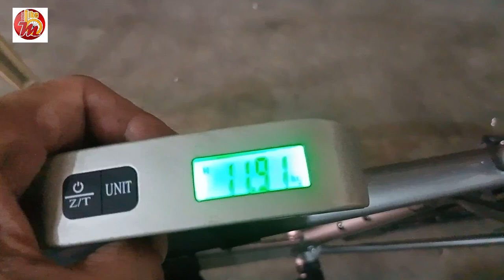Toseek R-Type D I Latest Aero Disc Brake Road Bike I Mekaibike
Ito ang latest release ng Toseek na R-Type D Aero Road Bike ng na pasok na pasok sa ating mga budget mga idol. Naka disc brake na ang bagong model na inilabas ng Toseek na Road Bike na sobrang gandang frame design at smooth weld na. Sa mga Road Bike fanatics na naghahanap ng sulit at budget friendly na bike ito na mga ka-pidal ang para sa inyo.

Ride safe mga ka-pidal!

Sta. Rosa Laguna Main Branch